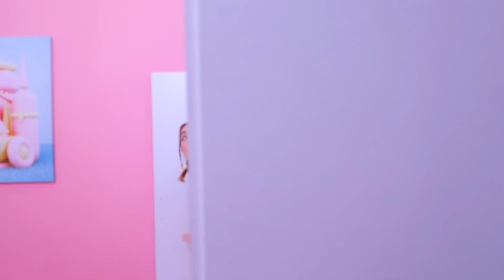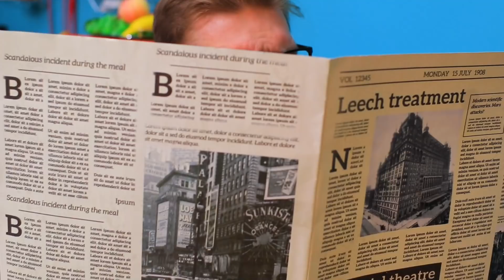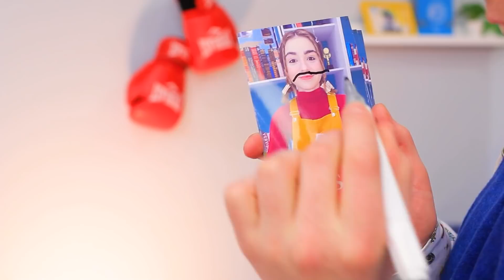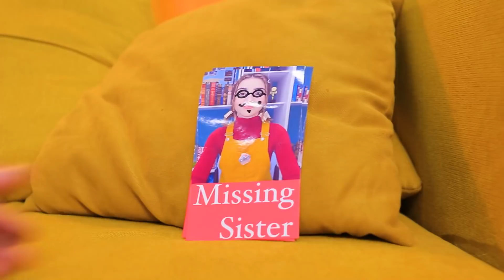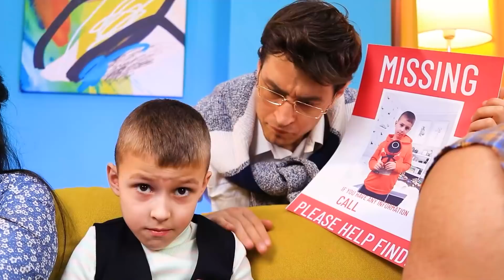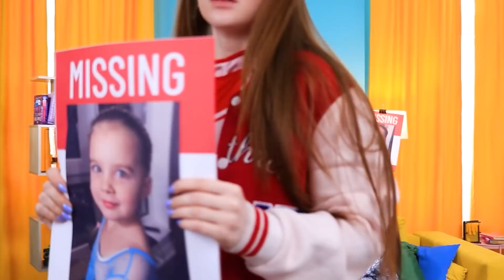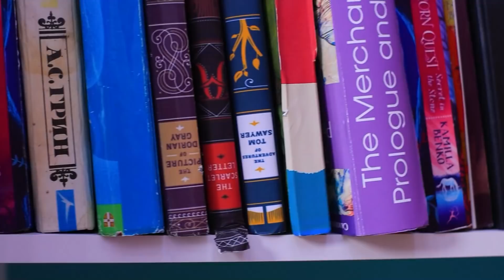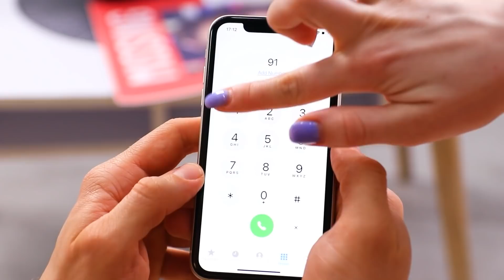Моя сестра пропала! / Секретная комната в шкафу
Младшая сестренка пропала? А может она прячется в своей секретной комнате? Найдем ее вместе в нашем новом интересном видео!